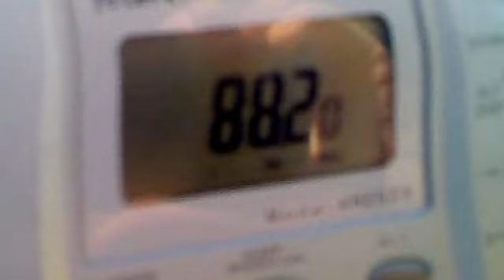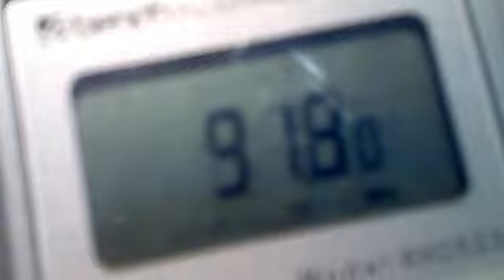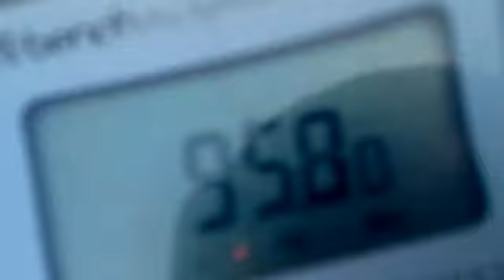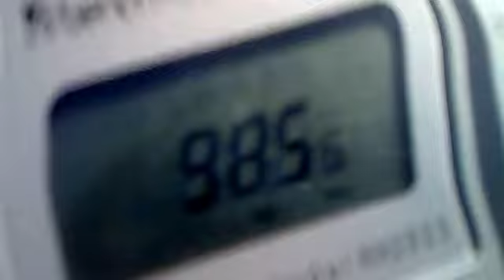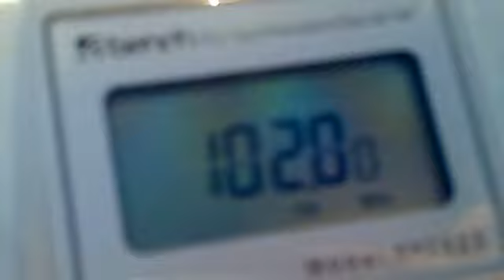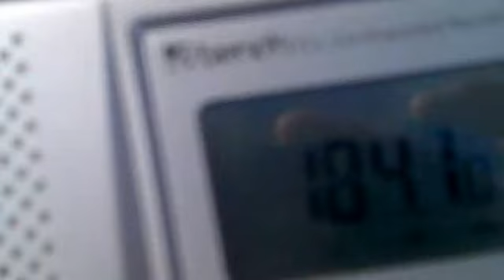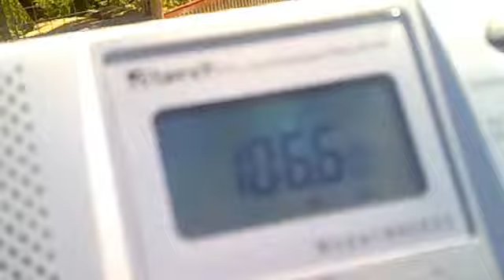FM DX - Lyutidol , NW Bulgaria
The receiveer is not selective for strong signals,

87.6 mhz BNR Radio Shumen / BNR Horizont (Both Available)
87.8 mhz Radio Infinit
87.9 mhz Radio Vraca / Z-Rock
88.1 mhz Romania Actualitati (Catched after the video)
88.2 mhz BNR Hristo Botev (very bad)
88.4 mhz Darik Radio
88.7 mhz Romania Actualitati
88.9 mhz Radio Silver
89.2 mhz BNR Horizont
89.5 mhz Romania Cultural
89.9 mhz Radio Fresh
90.2 mhz Romania Actualitati
90.6 mhz Romania
91.0 mhz Darik Radio(very weak)
91.2 mhz Radio Veselina
91.4 mhz Romania Actual (weak)
91.5 mhz Radio 21
91.8 mhz Radio Veselina
92.2 mhz BNR Hr.Botev
92.9 mhz Radio Romania Actualitati
93.4 mhz Trinitas
93.9 mhz HOT FM
94.4 mhz BNR Vidin
95.0 mhz BNR Hr.Botev
95.3 mhz Trinitas
95.9 mhz Radio ZU
96.3 mhz Radio Elto Kozloduy
96.7 mhz Darik Radio
97.6 mhz Muzical
97.8 mhz BNR Hr.Botev
98 mhz Kiss FM
98.4 mhz Bnr Hr.Botev
98.5 ??
98.9 mhz N-JOY
99.2 mhz Kiss FM
99.5 mhz BNR Hr.Botev
99.6 mhz Pro FM
99.8 mhz BNR Horizont
100.2 mhz BNR Hr.Botev
100.7 mhz Pro FM
100.9 mhz BNR Horizont
101.1 mhz Romania Cultural
101.4 mhz Bnr Horizont
102.0 mhz Alpha Radio / BNR Horizont
102.2 mhz Romania Actualitati
102.4 mhz BNR Horizont
102.5 mhz Romania Cultural
102.7 mhz BNR Horizont
102.9 mhz Oltenia Craiova
103.4 mhz BNR Horizont
103.7 mhz ???
104.1 mhz Kiss FM / Romania Cultural
104.4 mhz Darik Radio
104.5 mhz Europa FM
105 mhz Oltenia Craiova
105.5 mhz  Pro FM
105.6 mhz ???
105.9 mhz ???
106.15 mhz Radio Vitosha
106.25 mhz ???
106.4 mhz ???
106.6 mhz Radio 21
107.05 mhz Eurp[a FM
107.3 mhz Darik Radio
107.5 mhz Europa FM
107.8 mhz Radio Favorit
107.9 mhz Pro FM